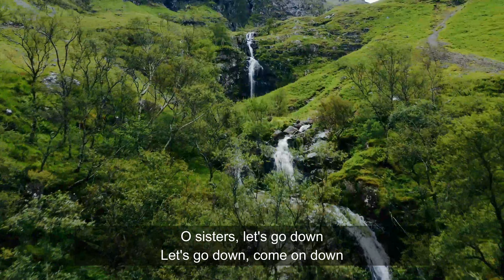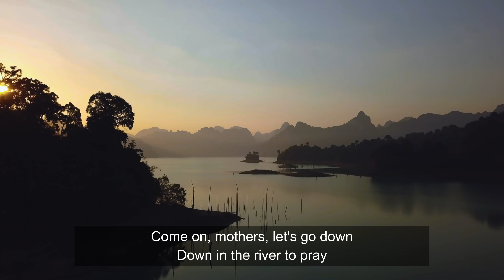Down In The River To Pray - with Lyrics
"Down in the River to Pray" (also known as "Down to the River to Pray," "Down in the Valley to Pray," "The Good Old Way," and "Come, Let Us All Go Down") is a traditional American song variously described as a Christian folk hymn, an African-American spiritual, an Appalachian song, and a Southern gospel song. The exact origin of the song is unknown. (Wiki)

As I went down in the river to pray
Studying about that good ol' way
And who shall wear the starry crown
Good Lord, show me the way
O sisters, let's go down
Let's go down, come on down
Down in the river to pray
And who shall wear the robe and crown
O brothers, let's go down
Come on, brothers, let's go down
O fathers, let's go down
O mothers, let's go down
Come on down, don't you wanna go down?
Come on, mothers, let's go down
O sinners, let's go down